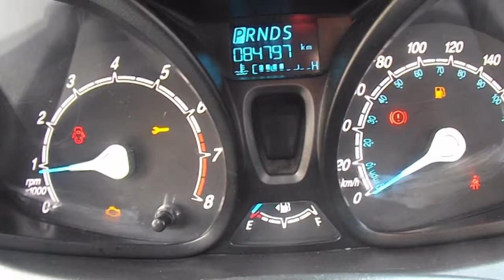Ford / Fiesta / 2015 / FM215707